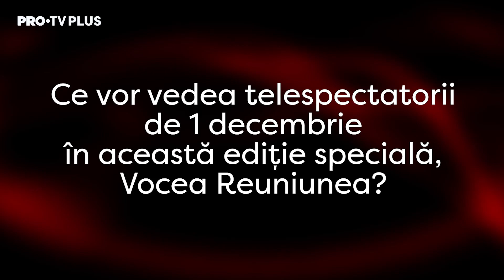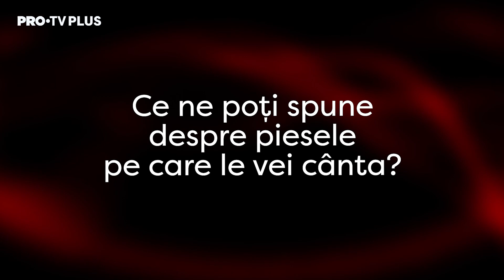Interviu exclusiv cu Andra despre Vocea Reuniunea: "Ne e foarte dor să cântăm."